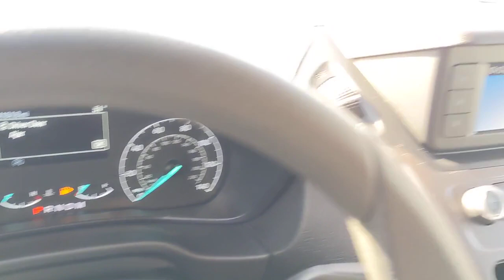2021 Ford Transit Connect Van Bourbonnais, Frankfort, Matteson, Manteno, Manhattan, IL 33055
White Used 2021 Ford Transit Connect Van XL available in Bourbonnais, Illinois at Terry's Ford. Servicing the Frankfort, Matteson, Manteno, Manhattan, IL area.

Terry's Ford
363 N Harlem Ave

Scores 27 Highway MPG and 24 City MPG! This Ford Transit Connect Van boasts a Regular Unleaded I-4 2.0 L/122 engine powering this Automatic transmission. ENGINE: 2.0L GDI I-4 GAS -inc: auto start/stop technology and EcoMode, Heavy Duty Battery, (80-amp; 800CCA) (STD), Wheels: 16 Sparkle Silver-Painted Steel -inc: full wheel covers (non-locking lug nuts), Vinyl/Rubber Floor Trim.* This Ford Transit Connect Van Features the Following Options *Vinyl Front Bucket Seats -inc: 6-way manual driver seat (fore/aft, up/down and lever recline) and 4-way manual passenger seat (fore/aft and lever recline) w/fold-flat back, Urethane Gear Shifter Material, Trip Computer, Transmission: 8-Speed SelectShift Automatic, Transmission w/SelectShift Sequential Shift Control, Tracker System, Torsion Beam Rear Suspension w/Coil Springs, Tires: 215/55R16 97H XL AS, Tailgate/Rear Door Lock Included w/Power Door Locks, Systems Monitor.* Visit Us Today *Test drive this must-see, must-drive, must-own beauty today at Terrys Ford, 363 S Harlem Ave, Peotone, IL 60468.
ENGINE: 2.0L GDI I-4 GAS  -inc: auto start/stop technology and EcoMode  Heavy Duty Battery  (80-amp; 800CCA) (STD),Front Wheel Drive,Power Steering,ABS,4-Wheel Disc Brakes,Brake Assist,Wheel Covers,Steel Wheels,Tires - Front Performance,Tires - Rear Performance,Conventional Spare Tire,Intermittent Wipers,Variable Speed Intermittent Wipers,Rain Sensing Wipers,Third Passenger Door,Fourth Passenger Door,Power Door Locks,Daytime Running Lights,Automatic Headlights,AM/FM Stereo,MP3 Player,Bluetooth Connection,Remote Engine Start,WiFi Hotspot,Smart Device Integration,Requires Subscription,MP3 Player,Steering Wheel Audio Controls,Auxiliary Audio Input,Adjustable Steering Wheel,Trip Computer,Keyless Entry,Power Door Locks,A/C,Vinyl Seats,Bucket Seats,Power Windows,Power Door Locks,Trip Computer,Immobilizer,Traction Control,Stability Control,Traction Control,Front Side Air Bag,Front Collision Mitigation,Tire Pressure Monitor,Driver Air Bag,Passenger Air Bag,Front Head Air Bag,Passenger Air Bag Sensor,Back-Up Camera